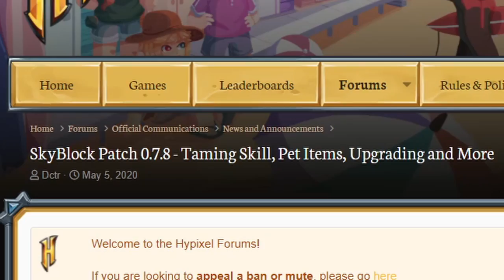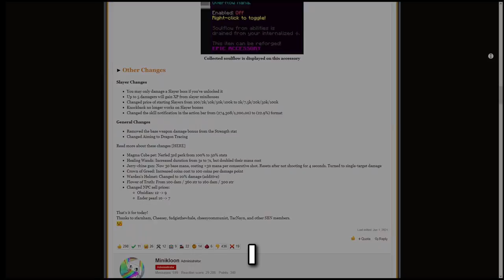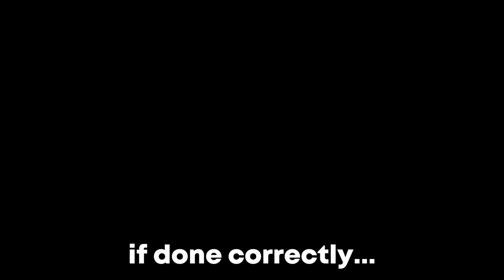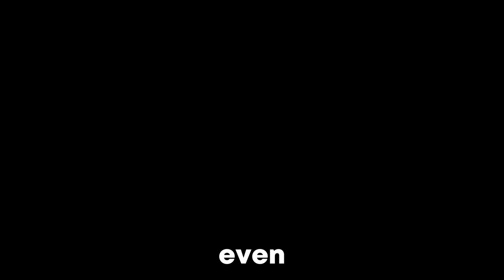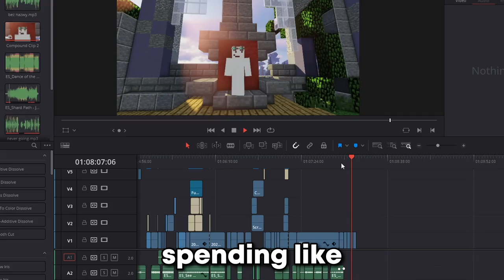How To Break Skyblock Economy Using A Single Chest (Hypixel Skyblock)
idk what what to put there so im just gona put "idk what to put there"
and say that Im just gonna put "idk what to put there" emphasizing how self aware I am, and because after saying that I realised I probably shouldn't say that, I'm gonna then say "just kidding". just kidding.

(if i missed something let me know i guess)